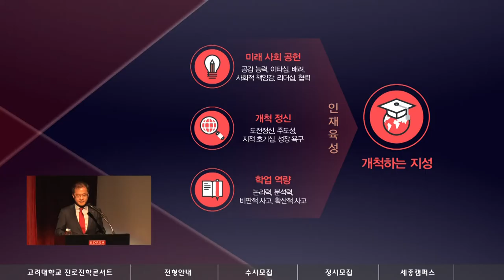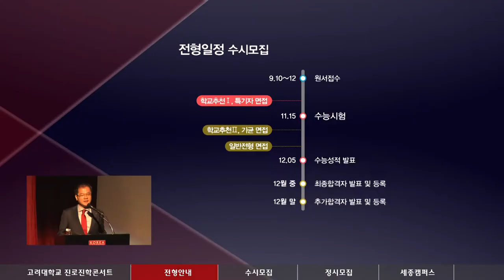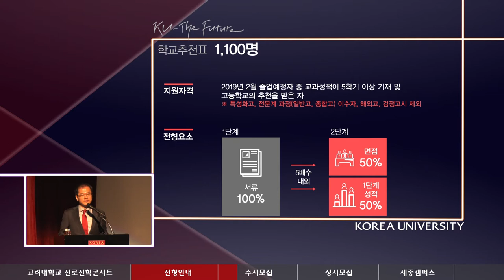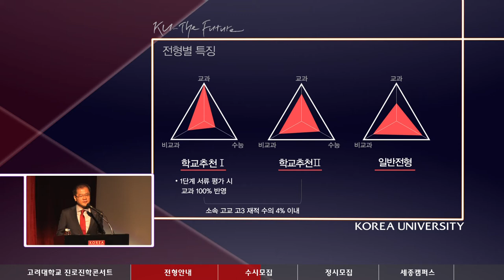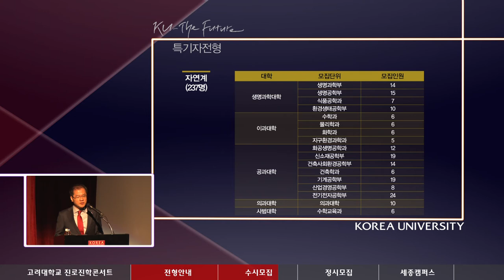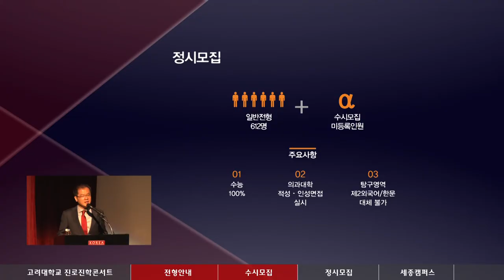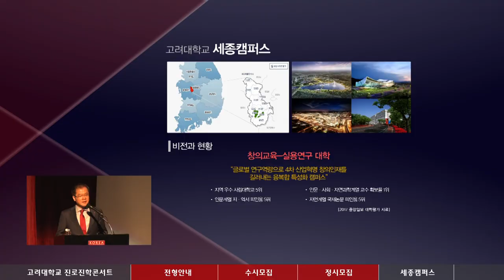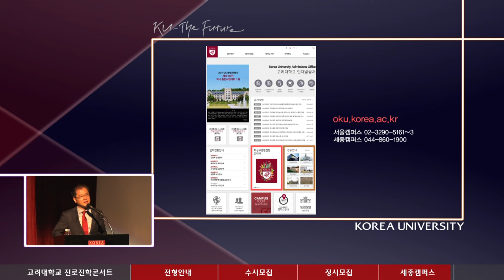[고려대학교 Korea University] 2019학년도 고려대학교 진로진학콘서트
2019학년도 고려대학교 진로진학콘서트
고려대학교 인재발굴처

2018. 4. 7